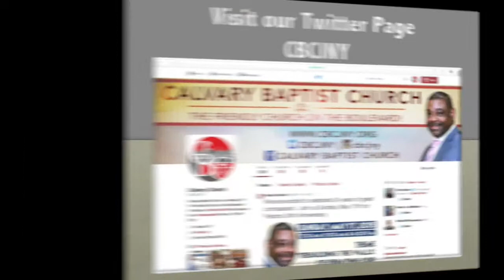Here is a run down of our upcoming event over the next few weeks